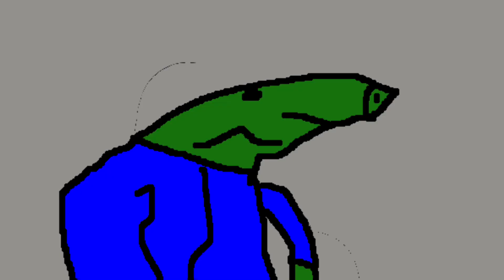Fuzzy Turtle Returns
Thank you all for making this real

Animated by Waddle Dee

Thumbnail: SavageKitty

Thank you Fleufe for delivering the lines with such haste